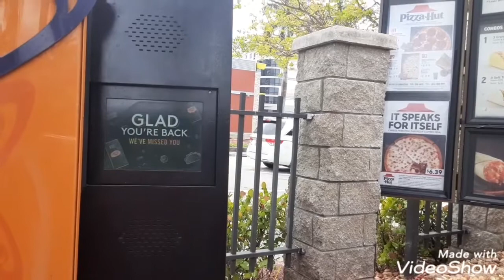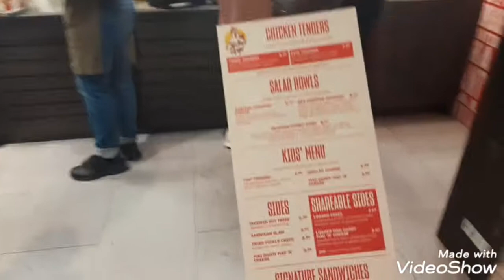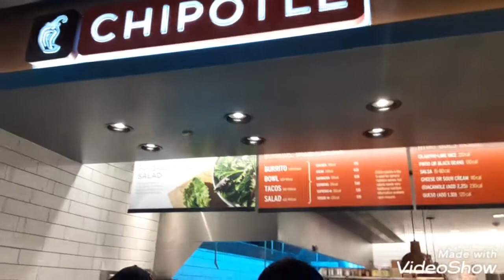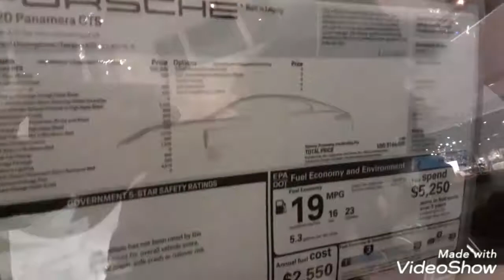FARMER MARKET AT VENTURA MALL